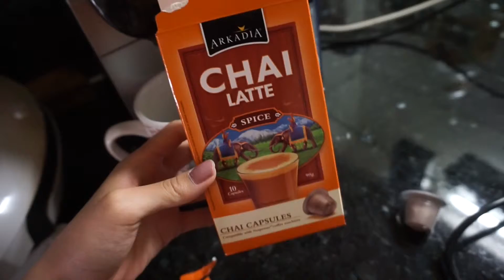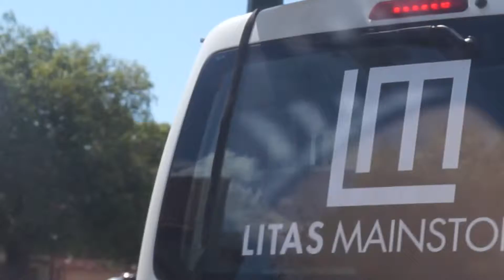Reunited With Friends!| ItsCassiesWorld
Camera: Canon DSLR 60D
Editing Software: iMovie 10
Vlog Camera: Sony a5000

What I'm wearing:
Top:
Lipstick:
Eyeshadow:
Nails:
Necklace: